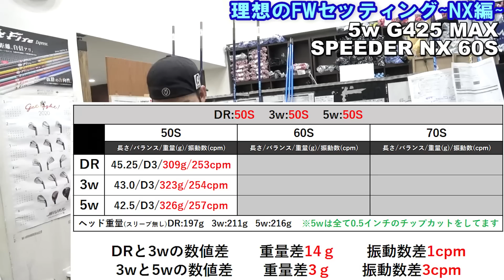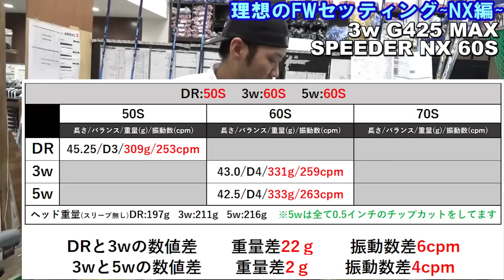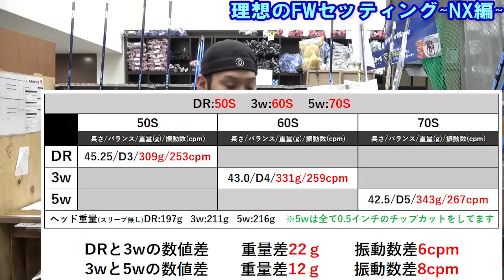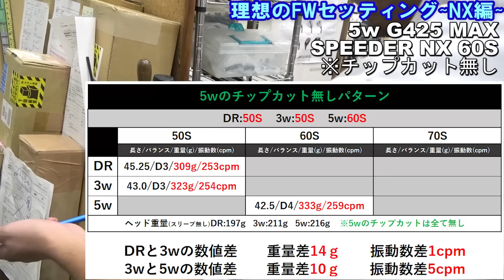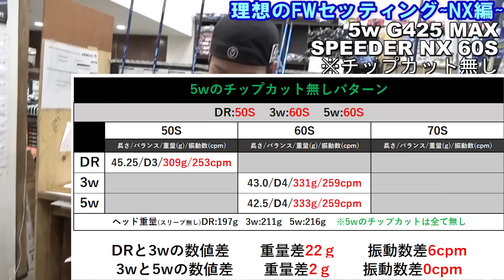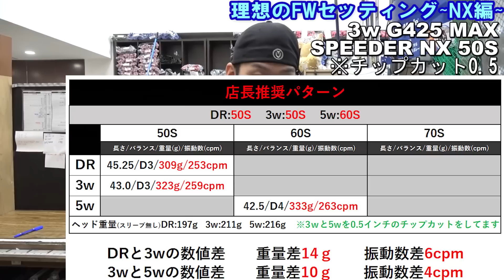【クラブセッティング】FWのシャフトの重さどうしてる？SPEEDER NX のFWのセッティングを濱レオンが数値でベストに導きます ゴルフ ウェッジ FW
シャフト迷子必見の内容になっております
試打レビューは後編で！

【注意喚起】視聴者様から偽物のV1Xが届いた！ウェッジで衝撃的なデータがでます！あなたはこれを見ても怪しい商品を買いますか！？偽物撲滅委員会！ゴルフ タイトリスト　ボール

【注意喚起】ゴルフプライドMCCシリーズの偽物と本物を徹底検証！悪質なので注意してください！偽物撲滅委員会を発足！ゴルフ グラファイトデザイン グリップ

【最新モデル SPEEDER NX フルスペック】スピーダーNXの全スペックのリシャフトデータを大公開！フジクラ スピーダーNX　ドライバー　ゴルフ

【最新モデル Diamana PD フルスペック】ディアマナPDの全スペックのリシャフトデータを大公開！三菱ケミカル ディアマナPD　ドライバー　ゴルフ

【クラブセッティング】FWのシャフトの重さどうしてる？濱レオンが数値で答えを導きます ゴルフ　ウェッジ

【3番アイアン超簡単！？】58度のウェッジを21度までロフトを立ててみました！短くて大きいヘッドの3鉄の完成！試打して検証！ゴルフ　ウェッジ

【飛距離のアップ絶大】プロ支給品のSIM2をプロゴルファーとアマチュアで試打比較！驚きの結果が！ゴルフ　テーラーメイド

【500円中古パターを改造して高額査定！？】ピンアンサー2をミーリング、再メッキ、シャフトはLA、グリップは希少パドルコードに改造！果たして高額査定は出るのか！？　ゴルフ

【TENSEI Pro White 1K】三菱ケミカル TENSEI Pro White 1Kの全スペックのリシャフトデータを大公開！テンセイ1K　ドライバー　ゴルフ

【どっちが飛ぶんじゃい】VENTUS BLACK vsTENSEI Pro White 1K 3球の平均飛距離で白黒つけたろかい！ゴルフ　ドライバー

【グリップ交換】年間50,000本以上のグリップ作業！プロが教える誰でも超簡単グリップ交換！プロなら1本何分で交換できるのかも検証！ドライバー FW イオミック グリップ

ヴェンタスブラックUS仕様と日本仕様の違いを検証！まさかの衝撃結果に！ゴルフクラブのヘッド選定も大事！スペック選定も大事！VENTUS BLACK SIM2 MAX-D使用

【かっ飛びゴルフ塾】コラボ第１弾！浦大輔さんご来店！飛ばないアイアンを作りたい＆パターのリシャフト！全７話でお届けします！

【かっ飛びゴルフ塾】コラボ第２弾！特別編！PICK UPリシャフト！浦大輔さんのパターをリシャフト！スタビリティツアーのスペックを大公開！

【かっ飛びゴルフ塾】コラボ第３弾！浦大輔さんが試打！三浦技研CB-1008とTB-ZEROを試打！

【ズバババゴルフ】初コラボ！HIRZL(ハーツェル)のグローブは本当にウナギを掴めるのか？ウナギ掴み対決！たけちゃん＆ゆみちゃんが狂喜乱舞！コラボ企画パート1

[ズバババゴルフ]パターマニア必見！USPGAで注目度ナンバーワン！LA GOLFパターシャフトをたけちゃんが解読！デシャンボー、松山英樹、リッキーファウラー等が全米オープンで使用！コラボ企画パート②

【ピックアップリシャフト】

三菱 TENSEI CK PRO ORANGE HYBRID 70R/.370のリシャフトデータを公開！気になる費用も公開！

フジクラ VENTUS BLACK 6Sのリシャフトデータを公開！今回はヴェンタスブルーからブラックへのリシャフト！気になる費用も公開！

【データ比較】2021年最新！三菱 TENSEI Pro White 1KとCK Pro Orangeのデータを公開！気になる試打レビューも！

Teeolive神戸店
自社サイト